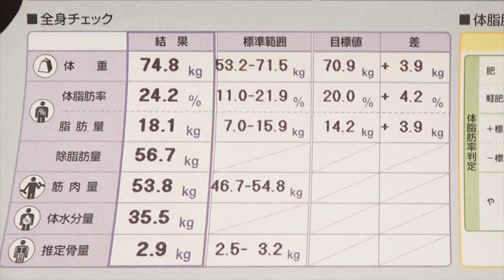ラーメンの塩分について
SUSURUがお世話になっているジム
Feel Bodyさん
SUSURUを見たって言って入会すると入会金[￥15,000off]らしいっす。

◆ファンレター等の送り先はこちら 〒164-0001 東京都中野区中野3-42-2 SUSURU宛　まで！